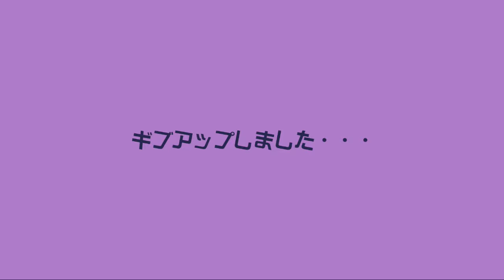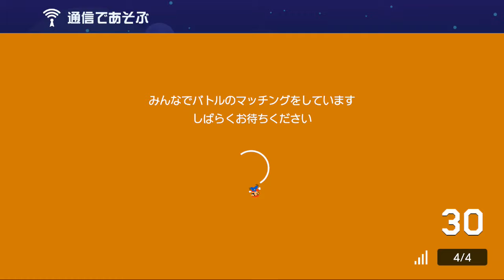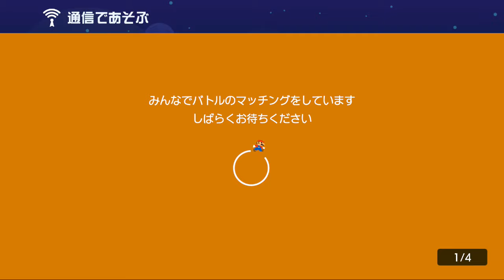【SMM2】みんなでバトル 初プレイ【スーパーマリオメーカー2】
すごいゆっくりしていますがお使いの端末は正常です。
すさまじくラグいのでゲームにならないこともチラホラあります。